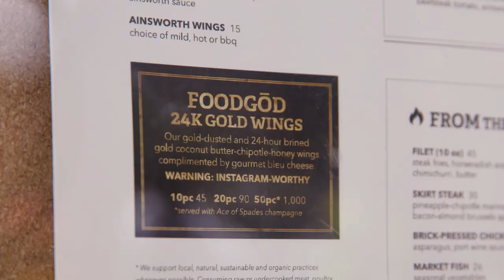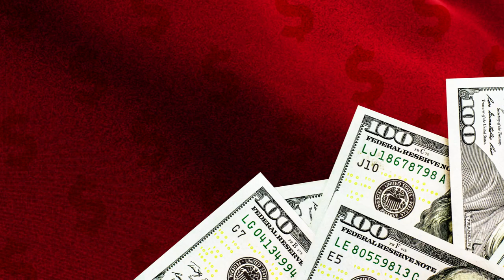Pio’s 24K Gold Chicken Wings! | Excess w/ Pio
Pio La Ditingancia eats 24 karat gold chicken wings from The Ainsworth in New York City.
Pio’s $18,000 Custom Suit from Joel Embiid & Cam Newton’s Fav Shop Adriaen Black | Excess w/ Pio

The Ainsworth recently began serving these golden wings charging $45 for 10 wings  and $1000 for 50 wings served w/ a bottle of Ace of Spades Champagne. Would you pay that much for 24K Gold Chicken Wings?

New episodes of Excess w/ Pio each Wednesday!

Pio La Ditingancia aka the man who wants you to know he's "not a baby" introduces you to the good life! From 24k gold chicken wings to toilet bidets, Pio shows you how to live like a star! Follow Pio as he gets a taste of luxury and opulence!